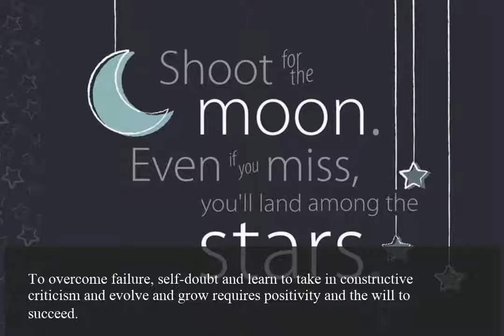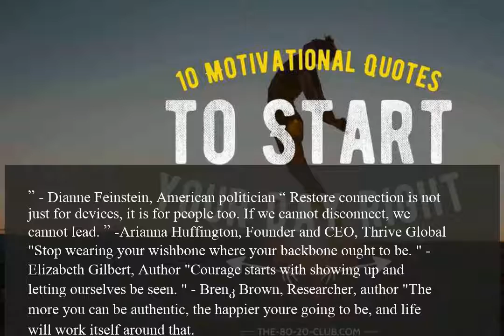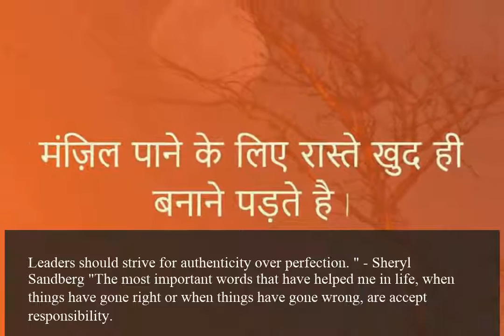12 motivational quotes to help you become a better leader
12 motivational quotes to help you become a better leader